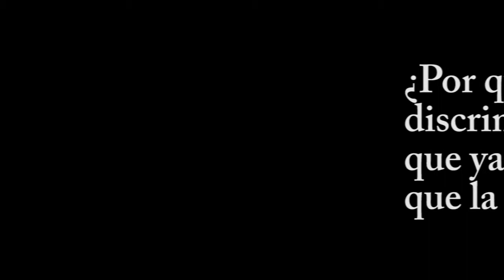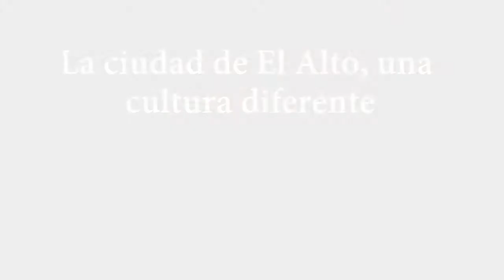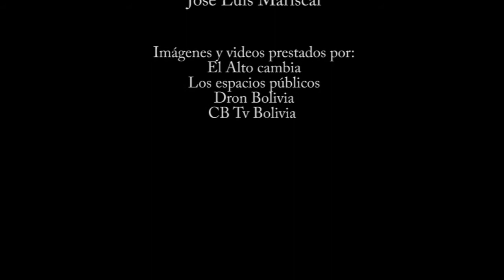Reportaje la Discriminacion aun perciste